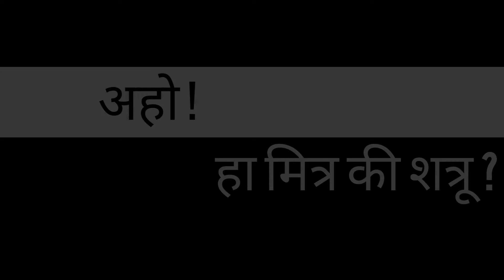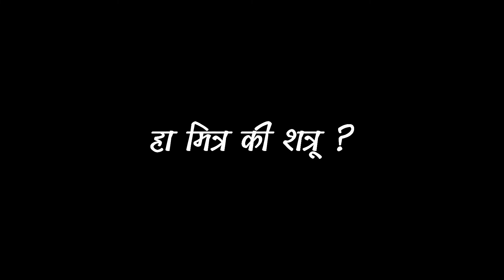CORONA मित्र की शत्रू ? ( कविता )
कोरोना... मित्र की शत्रू ?

ह्याने चांगल पण केलं
वाईटही केलं
हा मित्र की शत्रू  ?

ह्याने सगळ्यांना घरी बसवलं
पण पिंजऱ्यातल्यानां मात्र बाहेर काढलं ,

ह्याने सगळ्यांना लांब नेलं
पण खरी नाती मात्र आता कळू लागली

ह्याने जीवन हानी झाली ,
पण वातावरण मात्र साफ झालं .

हजारो मैल चालून घरी नेलं
बायका मुलांपासून लांब राहून रस्त्यावर आणलं

आपात कालीन स्तिथीत पण धर्म आले ,
खाण्याचे मात्र लाले झाले.

सन्मानाने कमावणारे घरात बसले ,
आणि धुंदीत फिरणाऱ्यांनी  आज अर्थव्यवस्था सुधारली.
अहो हा मित्र की शत्रू  ?

त्याला पांडू म्हणू नका ,
तो तर पांढुरंग निघाला .

लोकांचे जीव वाचवण्या साठी
वैद्यांच्या रूपात साक्षात देव अवतरला

सकाळीची पहिली लोकल सुद्धा आता रिकामी झाली
वर्क फ्रॉम होम ची नवीन प्रथा रुढीस आली .

देश सोडून पळून गेलेल्या  पैसेवल्यानां  देशात आणले
परंतु देशाचा विकास करणाऱ्या मजुरांवर मात्र  दुर्लक्ष झाले

रस्ते खाली पण  पण दारे बंद
सुट्टी आहे पण गावच्या वेशी बंद

जुनी पद्धत वापरून नमस्कार केले
अपल्या पासून लांब राहूनच खरे प्रेम दिसले .